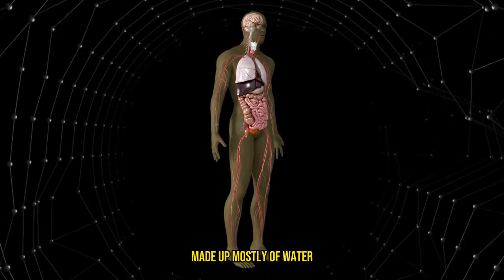5 Simple Gym Mistakes to Avoid For Beginners!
These are the 5 most common Gym Mistakes that you should
avoid, especially if you are a beginner. This video is all about getting started at the gym and what things you should and shouldn't do when first starting out at the gym.

🚨 New to the gym and feeling a bit lost? 🏋️‍♂️💪 Fear not, fitness fledglings! Our latest video, "(5 Simple Gym Mistakes to Avoid For Beginners!)", is here to guide you through the jungle of weights and cardio machines with ease and a touch of humor.
Ever wondered why your muscles aren't greeting you in the mirror despite your dedicated efforts? Perhaps you're unknowingly making some common gym blunders that are as avoidable as skipping leg day. From becoming a permanent resident of the treadmill to treating the gym like a solo silent disco, we're diving deep into the do's and don'ts that every gym newbie should know.

Whether you're looking to avoid common pitfalls, or just in need of a good laugh while you learn how to navigate your fitness journey, this video is packed with advice that's as informative as it is entertaining.
Your muscles (and your ego) will thank you later!